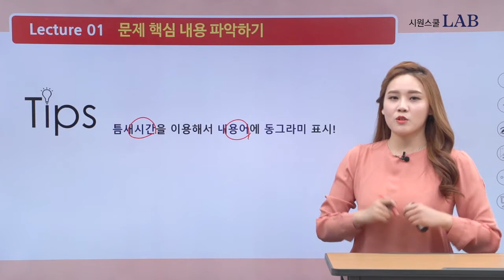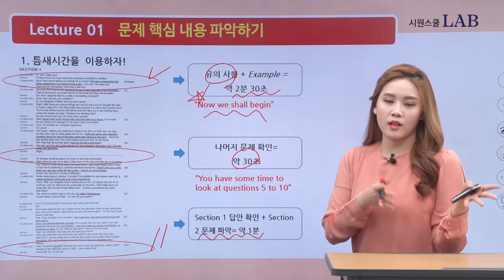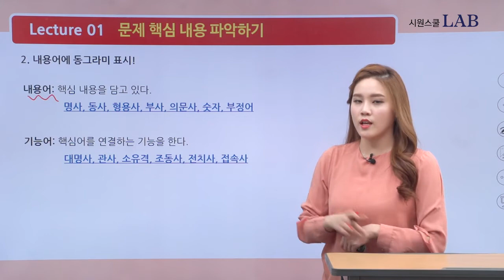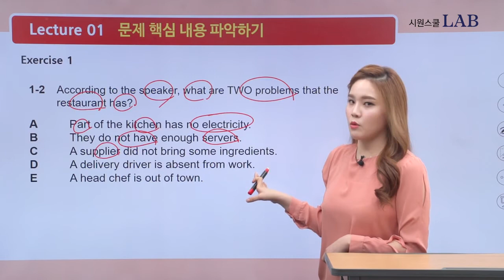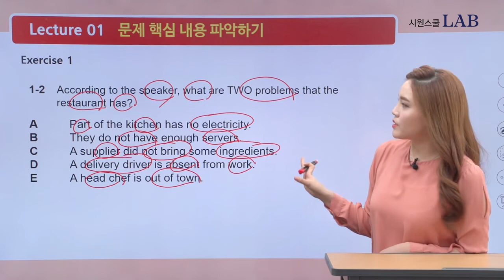케이트의 아이엘츠 리스닝 무료특강! 시험 시 틈새시간활용 팁?! by 시원스쿨랩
유학의 첫 걸음, 아이엘츠(IETLS)
오늘의 주제. 틈새시간이용하여, 문제 핵심 내용 파악하기